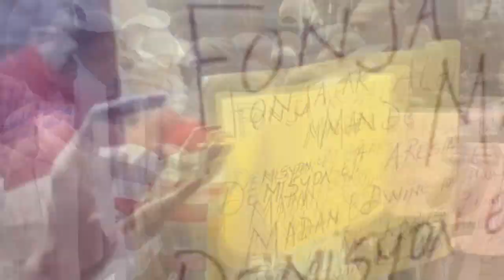Bwa mare, Gade kòman Nenel Cassy avili Andre Michel ak Ariel k'ap jere GANG yo pa bay pèp sekirite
Bwa mare, SDP depatcha Nenel Cassy avili Andre Michel ak Ariel k'ap jere GANG yo pa bay pèp sekirite